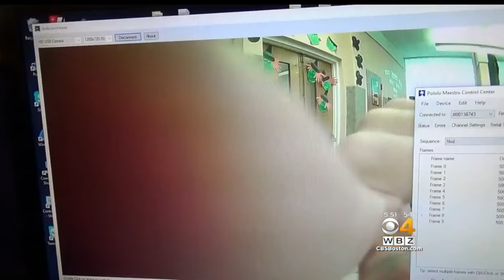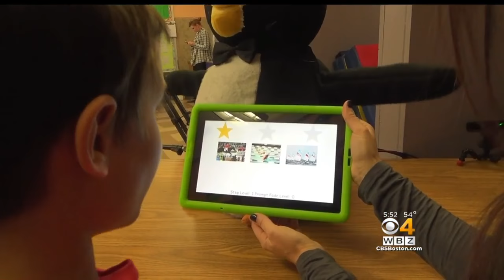Penguin Robot Helps Kids With Autism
A robot penguin developed by a husband and wife team is assisting children with autism. WBZ-TV's Dr. Mallika Marshall reports.